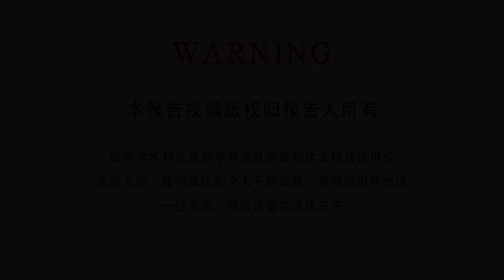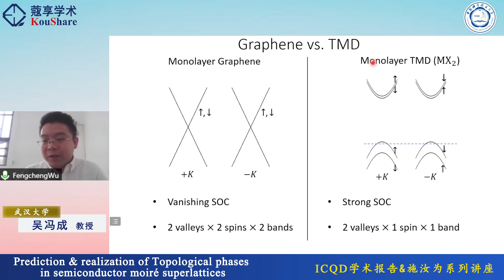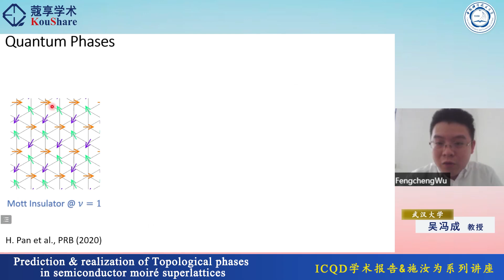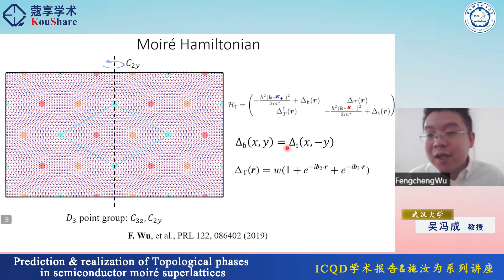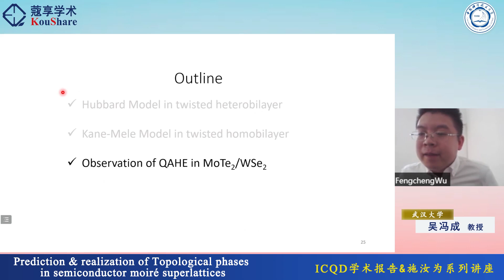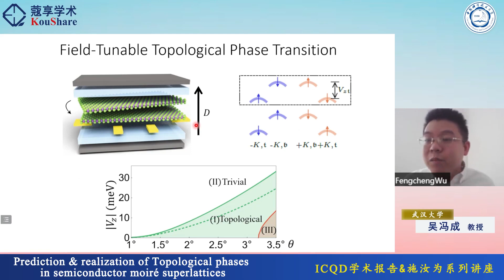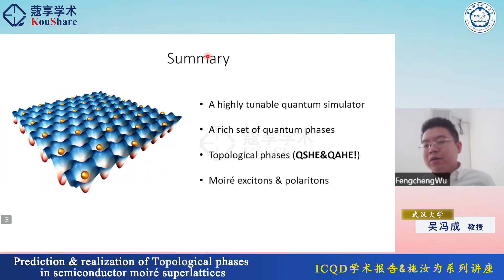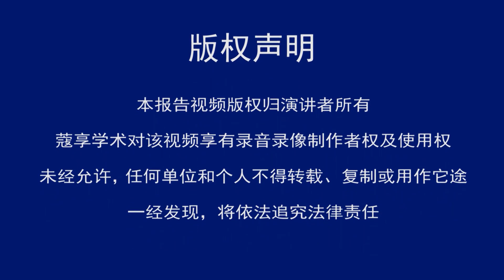【中国科大施汝为系列讲座】：Prediction & realization of Topological phases in semiconductor moiré superlattices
Title：【中国科大施汝为系列讲座】：Prediction & realization of Topological phases in semiconductor moiré superlattices
Speaker：吴冯成 武汉大学
Beijing Time：November 18, 2021 (Thursday) 14:00
Organizer：合肥微尺度物质科学国家研究中心、国际功能材料量子设计中心、中科院强耦合量子材料物理重点实验室、中国科大物理系、科研部

Abstract：
Moiré superlattices form in van der Waals bilayers with a small lattice mismatch or misalignment. I will present theoretical proposals of using moiré bilayers as a quantum simulation platform to realize model Hamiltonians. In semiconducting transition metal dichalcogenide (TMD) heterobilayers, isolated flat moiré bands can be used to simulate Fermi-Hubbard model on a triangular lattice, in which parameters such as bandwidth, interaction strength, and band filling are widely tunable [1]. When the two layers are formed from the same TMD, holes in ±K valleys move in a layer-pseudospin skyrmion texture in real space. The low-energy moiré bands can be mapped to the quantum-spin-Hall Kane-Mele model for suitable model parameters [2].

In the past two years, several experimental works have been performed following closely the above theoretical proposals. A recent experiment [3] reports the observation of quantum anomalous Hall effect in AB-stacked MoTe2/WSe2. This experiment is a surprise, as it realizes topological states in a heterobilayer instead of the theoretically proposed homobilayer. I will discuss how this experiment could be understood theoretically and highlight the interplay between single-particle band topology and many-body interaction [4].

[1] F. Wu et al., Phys. Rev. Lett. 121, 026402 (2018).
[2] F. Wu et al., Phys. Rev. Lett. 122, 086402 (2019).

[3] T. Li et al., arXiv:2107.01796.

[4] H. Pan et al., arXiv:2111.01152.

Bio：
Fengcheng Wu is a Professor in the School of Physics and Technology at Wuhan University. He received his BSc in Physics from University of Science and Technology of China in 2011 and PhD in physics from University of Texas at Austin in 2016. He performed postdoc research at Argonne National Laboratory (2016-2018) and University of Maryland (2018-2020). His research is on condensed matter theory, with a focus on low-dimensional quantum physics. He made a number of theoretical predictions for physics in moiré superlattices, which have recently been experimentally realized/observed. These predictions include: (1) proposal of using semiconductor moiré bilayers as quantum simulators; (2) prediction of topological phases in semiconductor moiré bilayers; (3) prediction of signatures of moiré excitons in optical spectrum; (4) prediction of phonon-induced giant T-linear resistivity in graphene moiré systems.